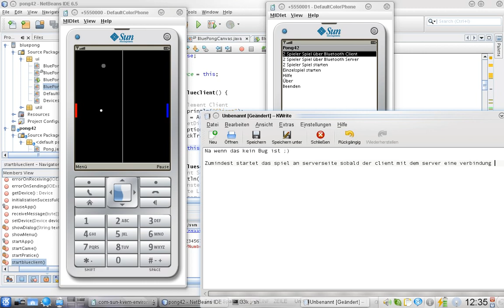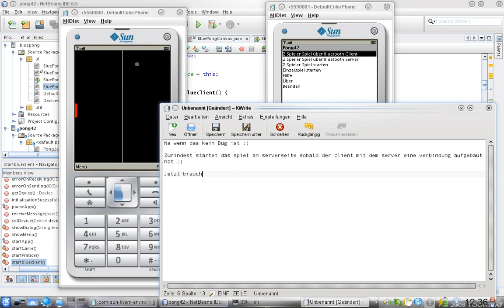Pong42 (JavaME Bluetooth Pong Game) - Entwicklungsvideo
In diesem Entwicklung zeige ich die ersten Erfolgsversuche mit JavaME + Bluetooth und unserem Pong42 Spiel fürs Handy.